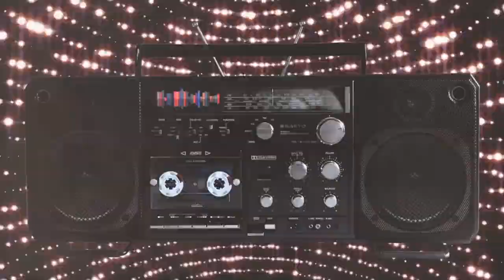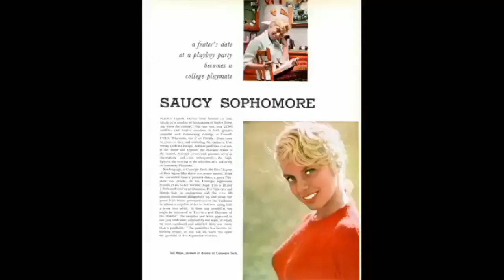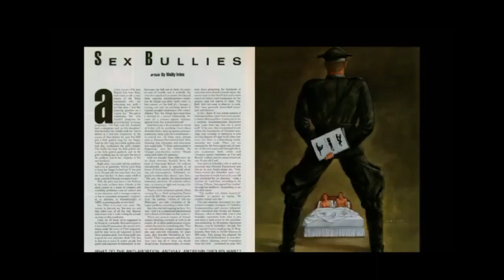Pantera, Hugh Hefner & Old Town Scottsdale (Feat. Ethan McDonald)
Episode 124: This week the show welcomes back Ethan McDonald! And we'll be discussing a number of different topics including, the best and worst parts of living in Phoenix vs. Seattle, my ultimate dream job if it was an actual possibility, as well as some fantasy music scenarios if each of us had our own time machine.

0:00 - Cold Open / Intro (Lee Michaels)
1:34 - Private LEGO Helicopter
2:45 - Best Things About Arizona
7:50 - Worst Things About Arizona
12:03 - AZ Drivers / Indiana Drivers
14:47 - The Nightlife in Arizona
20:58 - Best Things About Washington
26:19 - Reasons For Moving To AZ
30:04 - Dream Jobs
36:34 - Angel Face & CWU
40:57 - The Marsh's / Ryker's Mom
42:33 - Musical Dream Scenarios
46:49 - Ethan's Pantera Story
50:21 - Protective Friend Marlo
54:47 - Arizona Heat / Humidity
57:56 - Outro / Subscribe! / Close

🎵 MUSIC USED
► Theme Song: Corbyn Kites - "Overdrive"